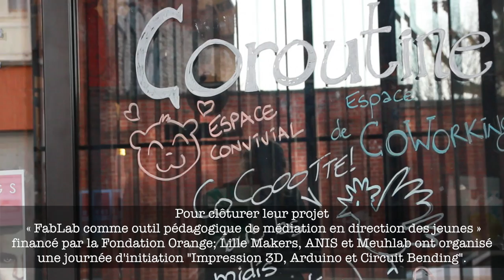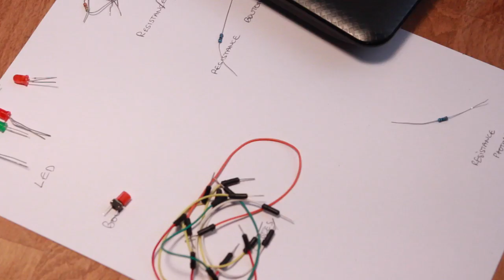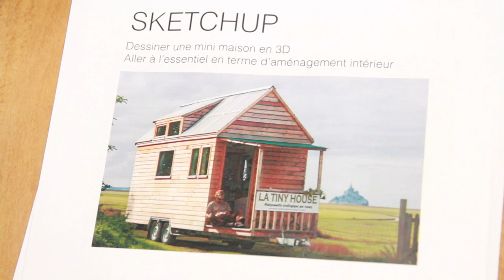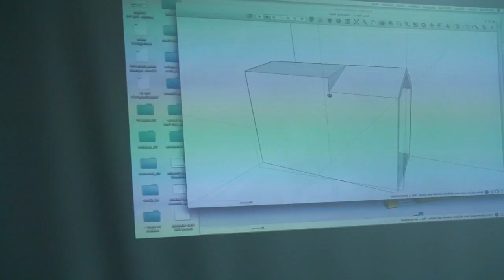Journée d'initiation "Devenez Makers" ANIS - Meuhlab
Dans le cadre du projet  « FabLab comme outil pédagogique de médiation en direction des jeunes » porté par ANIS et Meuhlab, une journée d'initiation Makers à destination des 12 - 25 ans a été organisée le samedi 14 mars 2015 à la Coroutine (Lille).

Remerciements :
Fondation Orange
La Coroutine
Julien Harant (réalisation de l'affiche)
Claire Jeandroz Les Films des Deux Mains (réalisation de ce film).
Val Kiri
Thomas Huglo
Pol Hovine